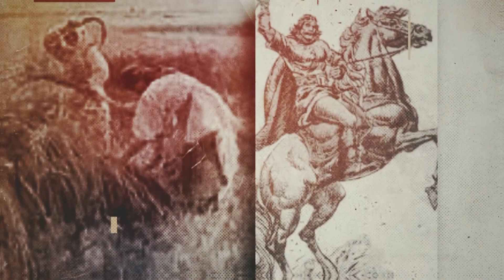Гугутка Гуга - Општи карактеристики на македонската народна песна